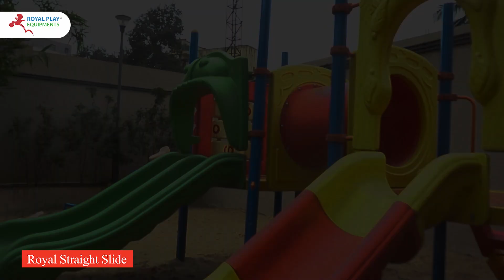Keshav Leela Polaries, Mundhva, Pune|Best Garden Playground Sets For Kids|8080260260 by royalplay.in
Royal Play Equipments are engaged in manufacturing, supplying and wholesaling of extensive array of Play Ground Equipments , Outdoor Gym Equipments.  @RoyalPlayEquipmentsPvtLtd

"Stay Fit Make Your Life Hit"

Best outdoor play equipment for kids
Top-rated outdoor playground sets for children
Affordable backyard play equipment for kids
Safe outdoor play structures for toddlers
Fun outdoor toys for children
Kids' outdoor swing sets and slides
Durable outdoor play equipment for kids
Innovative playground equipment for kids
Outdoor climbing structures for children
How to install outdoor play equipment for kids
Best backyard playground equipment
Where to buy outdoor play equipment for kids
Creative outdoor play ideas for children
Portable outdoor play equipment for kids
Outdoor play equipment for small yards
Best outdoor activity centers for kids
Weather-resistant outdoor playsets
DIY outdoor play equipment for kids
Outdoor play equipment maintenance tips
Eco-friendly outdoor play equipment for kids